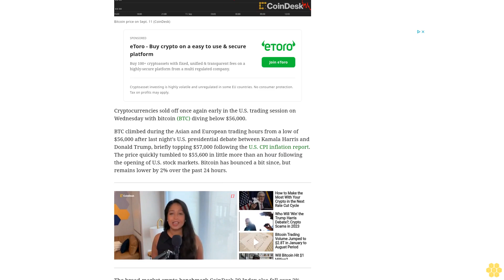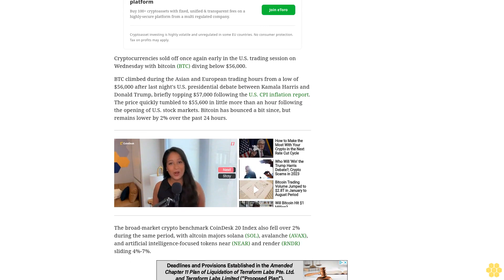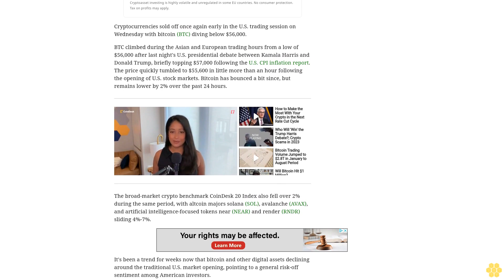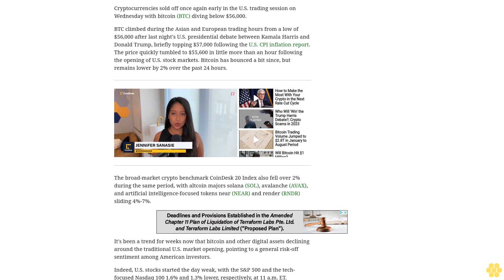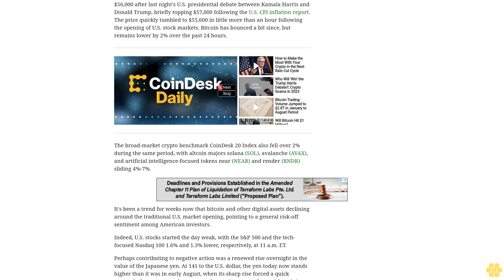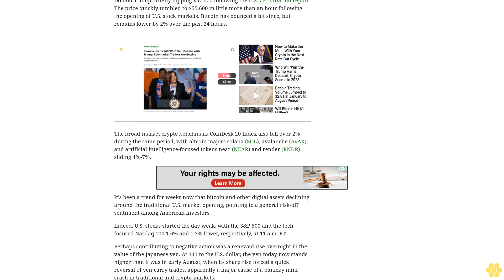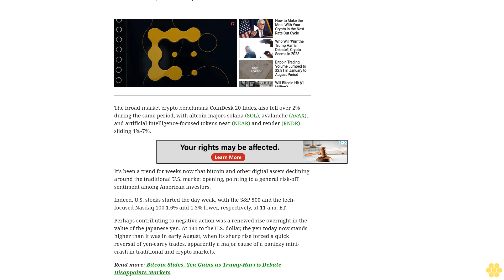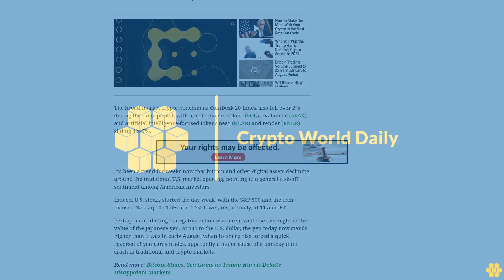Bitcoin Plunges Below $56K as Stocks Sell Off in Weak U.S. Trading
Crypto markets have made a habit over the past few weeks of declining as U.S. traditional markets open, underscoring a general risk-off sentiment among American investors.
Cryptocurrencies sold off once again early in the U.S. trading session on Wednesday with bitcoin (BTC) diving below $56,000.
BTC climbed during the Asian and European trading hours from a low of $56,000 after last night's U.S. presidential debate between Kamala Harris and Donald Trump, briefly topping $57,000 following the U.S. CPI inflation report. The price quickly tumbled to $55,600 in little more than an hour following the opening of U.S. stock markets. Bitcoin has bounced a bit since, but remains lower by 2% over the past 24 hours.
The broad-market crypto benchmark CoinDesk 20 Index also fell over 2% during the same period, with altcoin majors solana (SOL), avalanche (AVAX), and artificial intelligence-focused tokens near (NEAR) and render (RNDR) sliding 4%-7%.
It's been a trend for weeks now that bitcoin and other digital assets declining around the traditional U.S. market opening, pointing to a general risk-off sentiment among American investors.
Indeed, U.S. stocks started the day weak, with the S&P 500 and the tech-focused Nasdaq 100 1.6% and 1.3% lower, respectively, at 11 a.m. ET.
Perhaps contributing to negative action was a renewed rise overnight in the value of the Japanese yen. At 141 to the U.S. dollar, the yen today now stands higher than it was in early August, when its sharp rise forced a quick reversal of yen-carry trades, apparently a major cause of a panicky mini-crash in traditional and crypto markets.